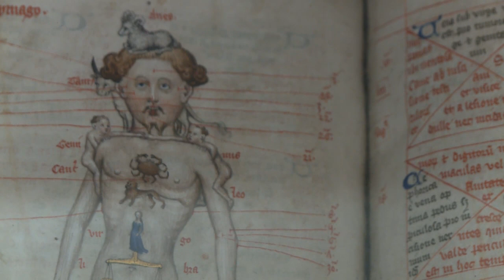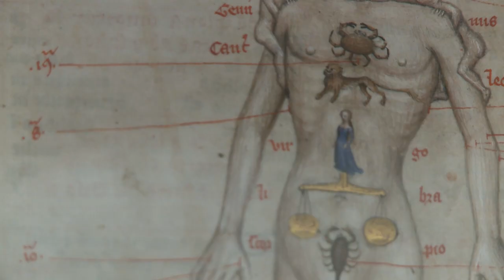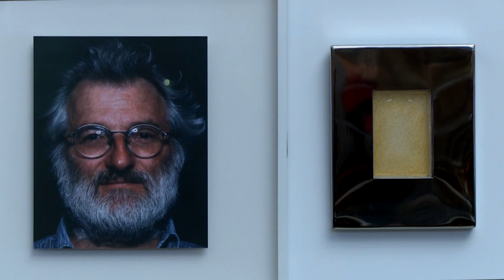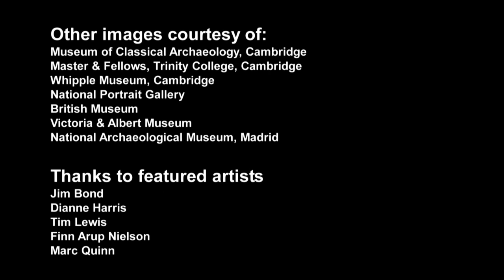Cambridge Ideas - Seven Ages of the Body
Dr John Robb is an archaeologist and has been studying how people have understood the human body over the last 10,000 years.

"It may seem surprising to think the human body has a history. We take it for granted it's a material thing, it's just there"

Over time his research shows the body has been seen and portrayed in different ways: the body as an animal, the body politicised, God's body, the body as a machine and as a simultaneous mixture of the above.